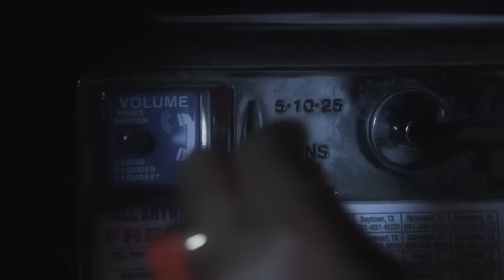"Static" from "My Name is Tamar"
Enjoy this visual from Grammy-nominated artist Tamar Davis for "Static," song from debut album "My Name is Tamar."